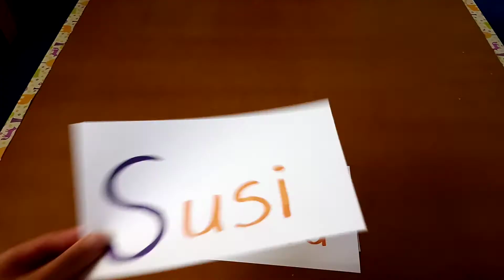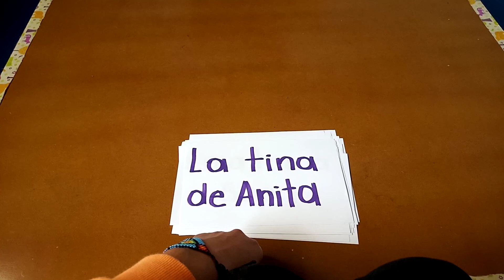Repaso Doman kinder